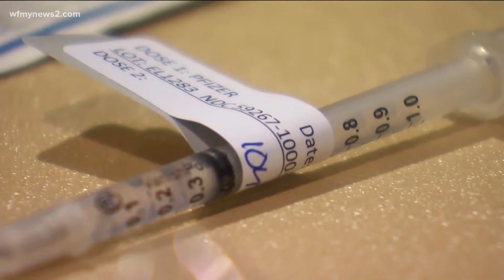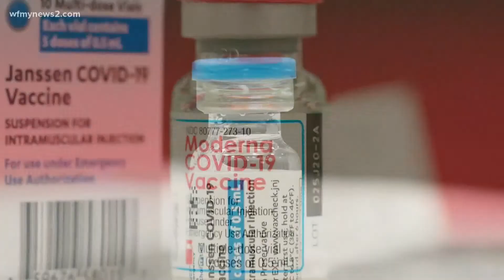Two Triad school districts prepare to begin vaccinations for children ages 5 to 11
Hospitals, health departments, and pediatricians in the Triad are preparing to administer the COVID-19 Pfizer vaccine to children 5-11 years old. The vaccine will be rolled out in three different "waves" by the federal government.

On Tuesday, the North Carolina Department of Health and Human Services (NCDHHS) sent a letter to pediatric COVID-19 vaccination providers asking if they would like to be part of 'Wave 1' of immunizations for children ages 5-11 years old. This included family COVID-19 vaccination centers or a mass vaccination site, local health departments, or "highly engaged providers with a high pediatric vaccine administration rate."